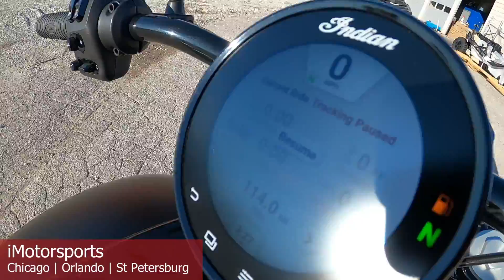2022 Indian Motorcycle® Chief Dark Horse® Black Smoke A9385@ iMotorsports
LIKE NEW-JUST 114 MILES!